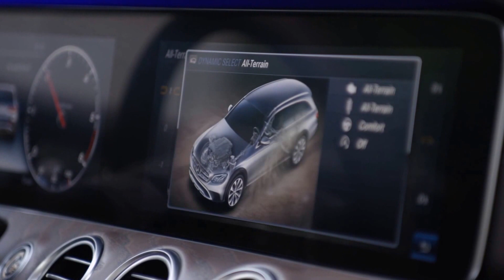Merecdes-Benz E-Class All-Terrain - Driving Scenes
The new E‑Class All‑Terrain takes routes where conventional estates often have to give up effortlessly in its stride thanks to greater ground clearance with large wheels and 4MATIC all-wheel drive as a standard feature.